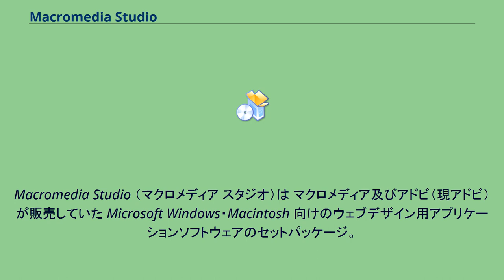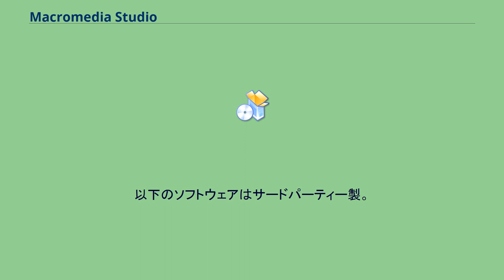Macromedia Studio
Macromedia Studio （マクロメディア スタジオ）は マクロメディア及びアドビ（現アドビ）が販売していた Microsoft Windows・Macintosh 向けのウェブデザイン用アプリケーションソフトウェアのセットパッケージ。
個人向けの製品では Macromedia Dreamweaver (x) / Fireworks (x) Studio（xはアプリのバージョン）の名称で販売されていたスイートが有名であった。
上記のスイートは名前の通り Macromedia Dreamweaver と Macromedia Fireworks の2本のアプリケーションをセットにした商品であったが、2002年に発売された Macromedia Studio MX からは Macromedia Flash 等が加わり、パッケージタイトルから Dreamweaver と Fireworks の文字が消えた。
最後のバージョンとなった Macromedia Studio 8 はアドビによるマクロメディアの買収後もアドビにより販売が継続され、Adobe Creative Suite 2 Premium と本製品をセットにした Adobe Web Bundle も販売された。
2007年の Adobe Creative Suite 3 シリーズより旧マクロメディア製品もCSシリーズに組み込まれる事となり、 Macromedia Studio の名前は消滅したが、CS3 の Web Standard は Studio 8 とほぼ同じ構成であり、事実上の後継となっている。
以下のソフトウェアはサードパーティー製。
Freehand MX登場にともない、FreeHand が 10 から MXに置き換えられた。